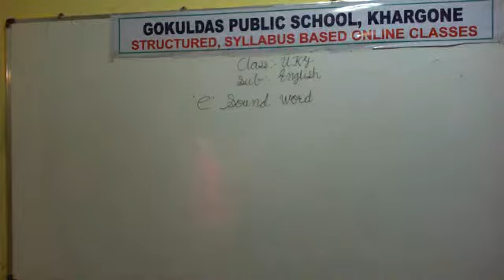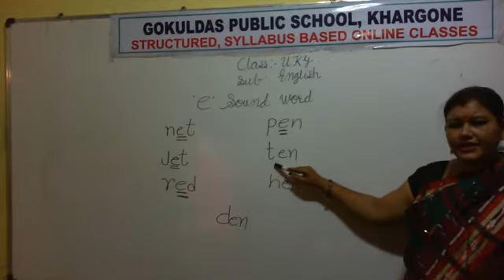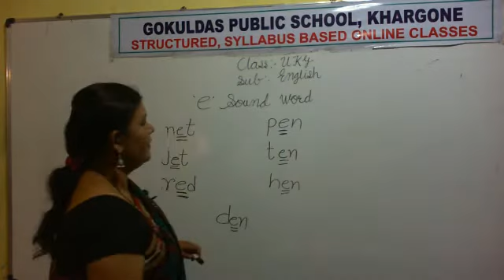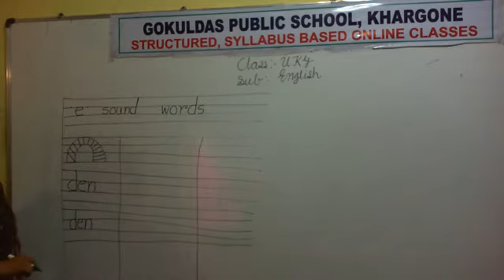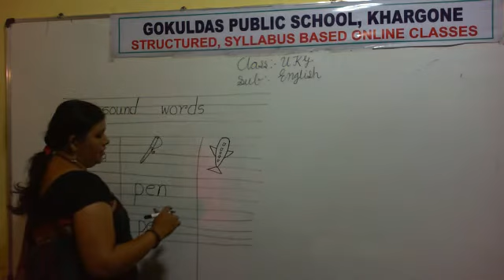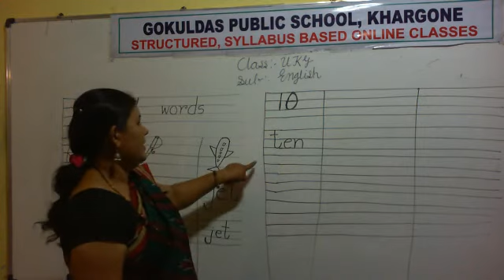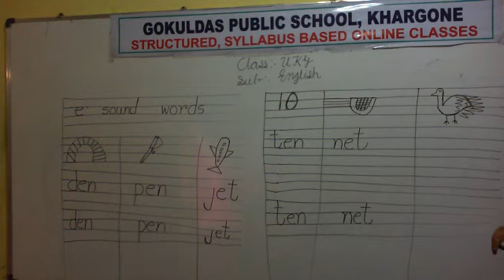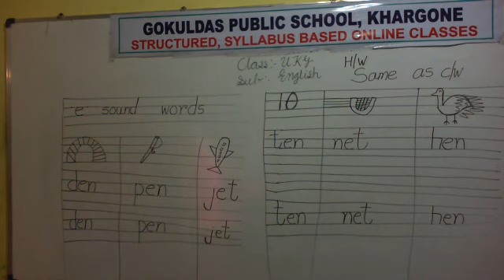UKG(English)'e' sound word(RD 24-7-20)